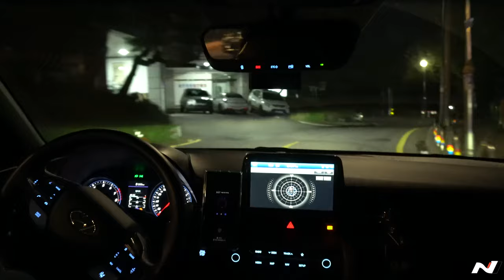[Driving] 분당 (Veloster N) Night driving_Yuldong Park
[20191007]

퇴근길 주행
분당 율동공원
현대 벨로스터N (퍼포먼스패키지 / 275HP)
주행모드: 커스텀
                  (엔진/배기/ESC 등 스포츠플러스, 서스/핸들링 노멀)

Night driving
Yuldong Park in Bundang
Hyundai Veloster N (Performance package / 275HP)
Driving mode: Custom

「Camera」
Model: Sony α6400, DJI OSMO ACTION
Resolve: 4K/UHD(3840x2160) / 24fps
Audio: rode videomicro
Color grading: X